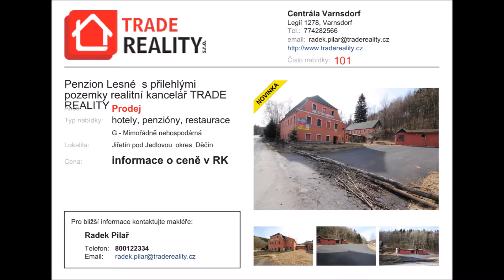penzion Lesné2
Penzion s tržnicí a velkým parkovištěm v Lesné u Jiřetína pod Jedlovou. Více informací v naší RK Trade Reality.